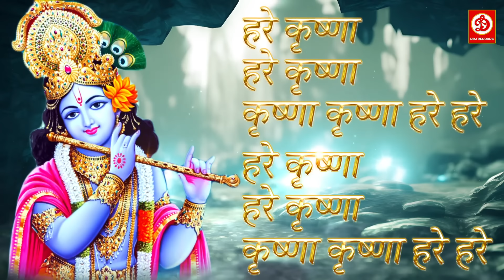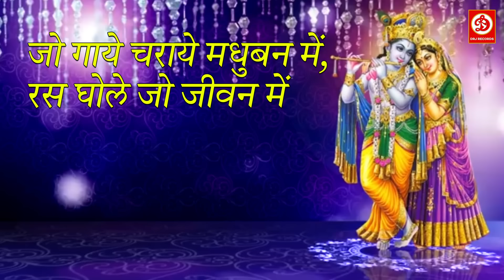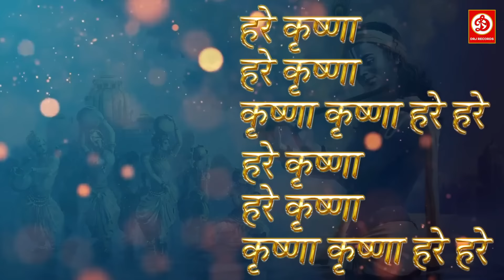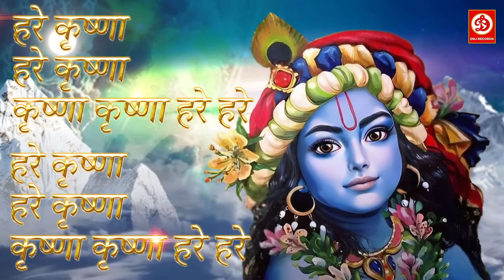दिल को खुश कर देने वाला | Shree Krishna Bhajan | मानव को सम्मान दिया | Jyoti Tiwari | Bhakti Song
Song:- Manav Ko Samman Diya(मानव को सम्मान दिया)
Singer: Jyoti Tiwari
Produced by : Raj Jaiswal
Lyrics: Ashok Kumar (Deep)

manavkosammandiya bhakti song